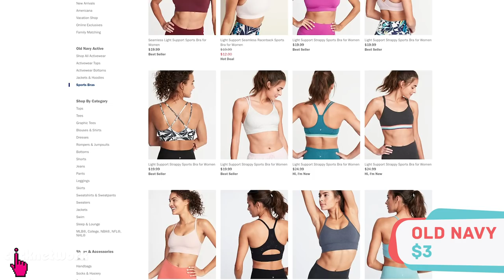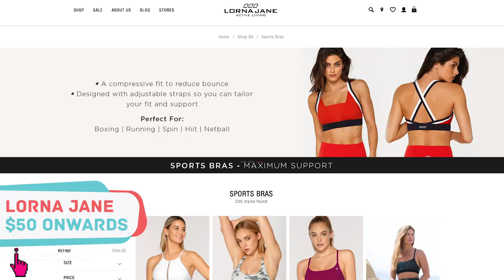Cheap vs. Expensive Activewear: Sports Bras - No Sweat: EP19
Tyen and Jem from Hype Hunt share their experiences with cheap vs. expensive sports bras, as well as what to look out for when bra-shopping.